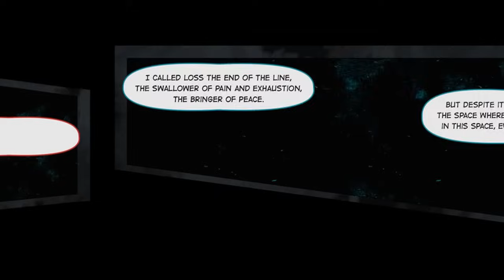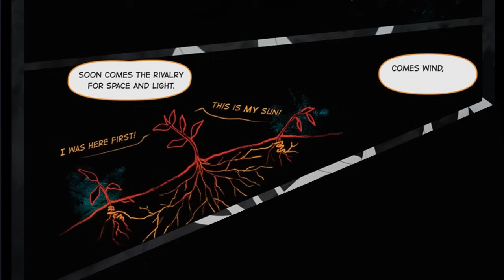Golden Shrike The Movie【 FULL Season 3】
► Production: Sans Comic TV
► Feature Amazing Artist: Doeprince
Thanks to Doeprince for permitting our team with producing content from your comics!
Female Characters... : Kimlinh Tran